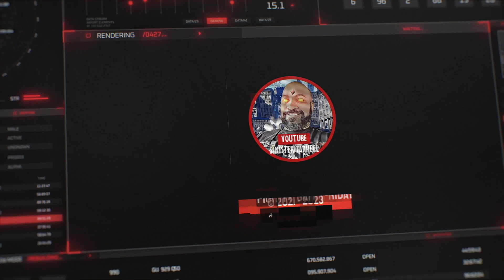Virtua Fighter 4 Evolution | Lau Chan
Old chef and Pai's father Lau center stage in 2 matches vs. Lion & his daughter Pai.

Shoutout @1andOnlyJDauntless

Chapters

00:00:00 Intro

00:00:43 Lion

00:01:48 Pai

Retro Game Capture: Mirillis Action
Game Over Theme: Rambo 1st Pt. II(Martin Galway)

GAMERTAG/USERNAME:
XBOX LIVE: SYNISTERTARHEEL
PSN: BODYCOUNT92
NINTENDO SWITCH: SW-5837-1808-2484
STEAM: SinisterTarheel